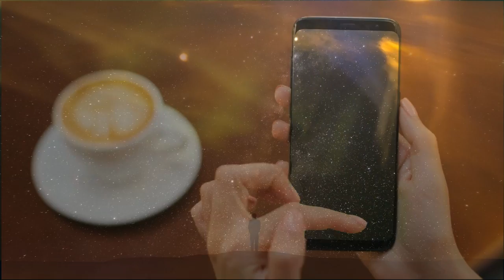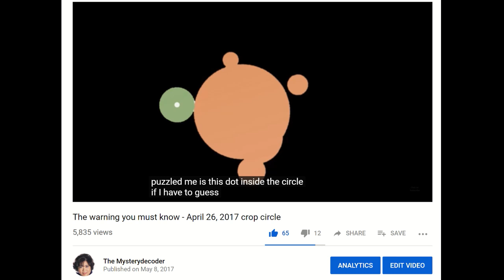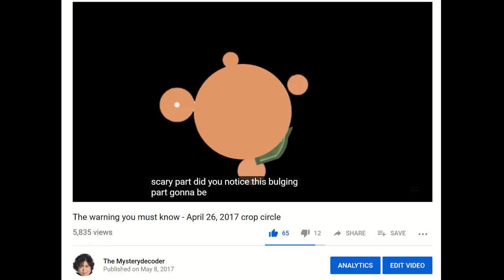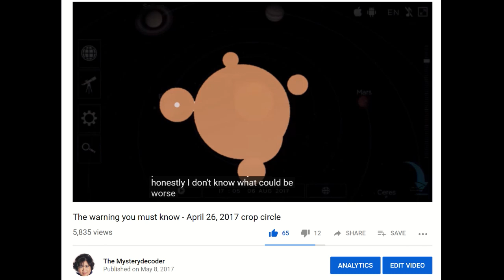Calm before the Solar Storm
Check out the facts and possible harm behind the beautiful Northern Light in New York 2019.